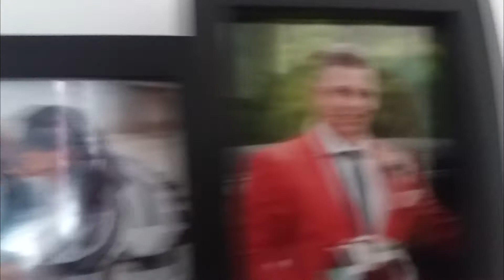4 WEKEN OUT #2 - HOE BOUW JE BUIKSPIEREN ?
Nieuw haar, poseer broekje en HOE BOUW JE BUIKSPIEREN?

WORKOUT:
Machine Crunch: 4 sets 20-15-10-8
Machine Twists: 4x 15-20
Reverse Leg Curl: 4x10-15

- Vragen? onderaan de video! -

Song:
Engelwood = Make You Feel

- Gino Brand -